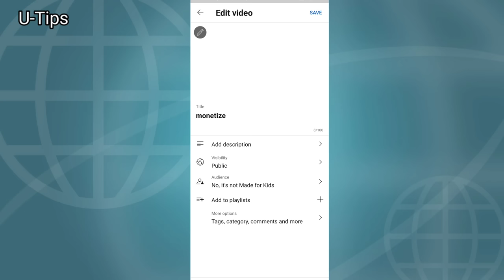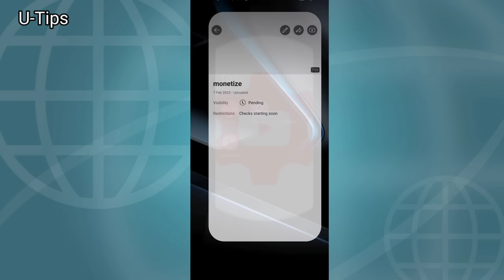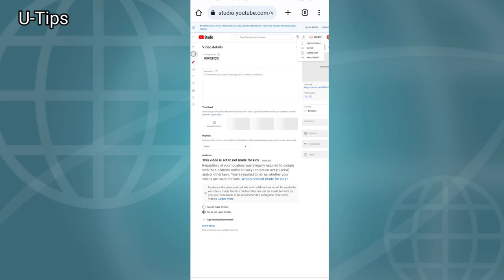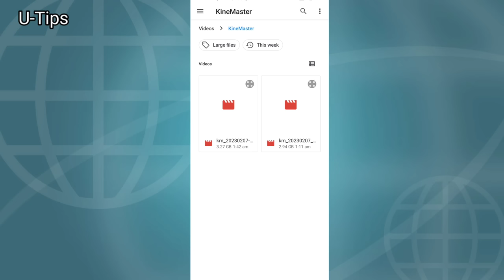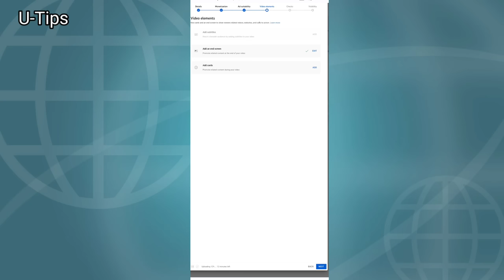How to fix youtube uploaded video pending problem 2023 | YouTube video not uploading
hi dosto,
   iss video mein aapko batane wala hu YouTube me video upload karne ke baad video pending me chala jaata hai or video pura upload nahi hota hai to usko kaise thik kar sakte hai

YouTube uploaded video pending
YouTube video not uploaded
fix upload videos pending
yt studio
how to upload video in youtube
Youtube video upload hone ke baad pending problem
Uploaded video pending problem
Pending video public nahi ho rahi hai

Searchable Topics:-
YouTube videos not uplode | YouTube videos pending | YouTube videos kaise uplode kare | how to solve YouTube pending videos | upload failed can't process file youtube | Apne YouTube video ko uploading kaise kare | youtube video upload problem